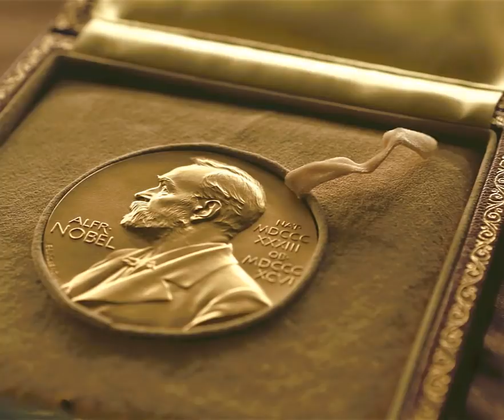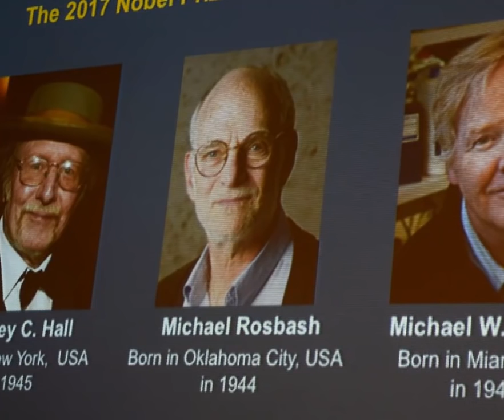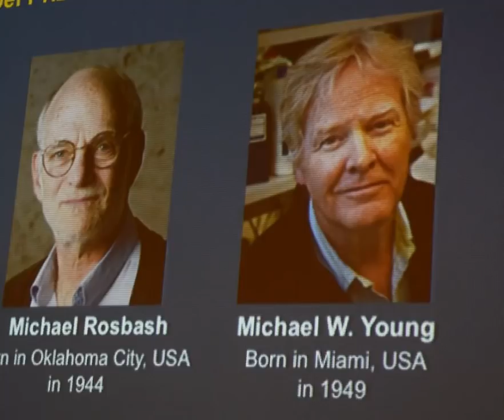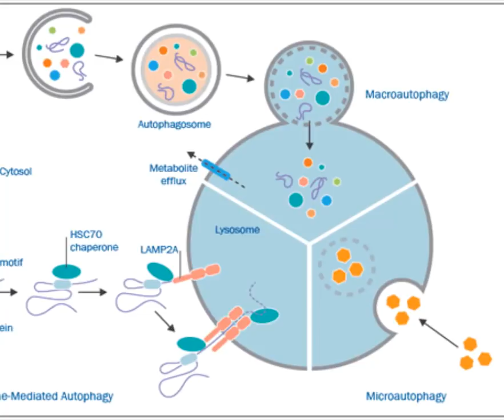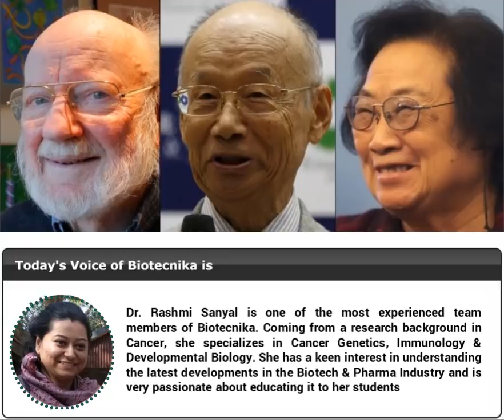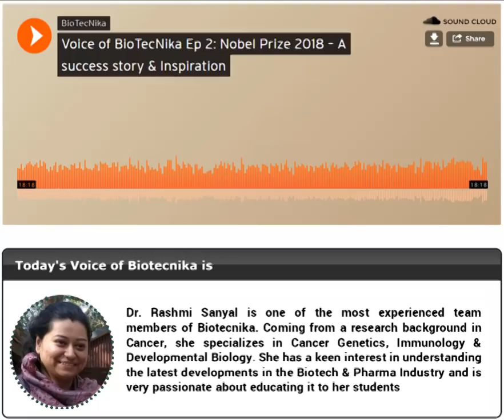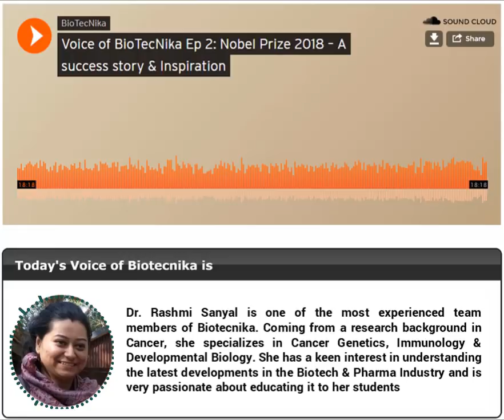Noble Prize 2018 in Life Science: An Inspiration to all researchers: Voice of Biotecnika Episode 2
Hello everyone!! Welcome back to Biotecnika’s very own show. I am Rashmi and I bring to you a lot of facts about the recent Nobel awardees in the field of Biosciences.

Out of the 6 fields of Nobel Prize awarded each year, the Nobel Prize given in Physiology or Medicine involves the field of life science. This field has been awarded 108 times so far to 214 Nobel Laureates between the years 1901 and 2017. For the running year, the award has been announced on October 1st, 11:30 AM CEST.

Let us have a look at the work done by Nobel Laureates in the past years.